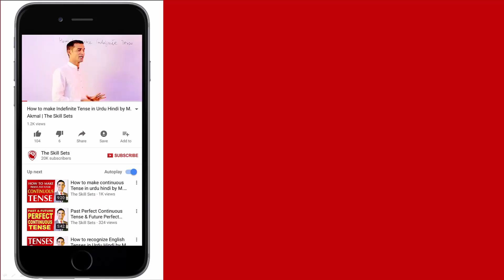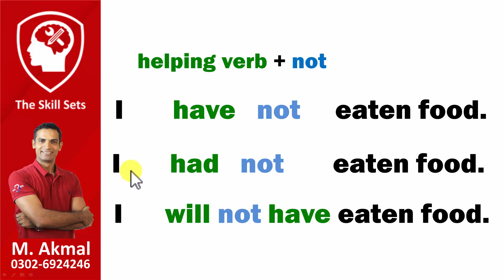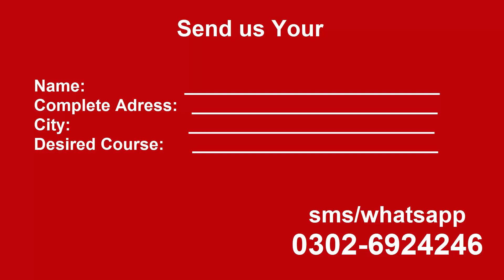How to Make Negative Tense in English – Learn Basic English Grammar by M. Akmal | The Skill Sets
Let’s learn the new phase of English tenses! How to make negative tense video is a significant addition to English Tenses training video series by M. Akmal on the skill sets channel. Here, you will completely learn about how to make negative tenses in English easily. M. Akmal and his team on the skill sets platform is striving to teach you English even from the Basic English grammar in a simple and digestible way.

Here you would learn about How to make negative sentences in different English tenses by your online English coach M. Akmal. Furthermore, I also developed some Tenses Exercises to practice and make your sound grip on English grammar including tenses.

The ultimate purpose is to teach you English tenses in Urdu to make you English professional. We are trying to come up with a reasonable answer for your every question regarding how to learn English as well as how to speak English fluently. Watch our spoken English videos to have a sound grip on English speaking.

My Spoken English learning videos come with a complete and most affordable solution for your English speaking problems.

If you want to learn English tenses from basic then watch how to recognize English tenses complete free video series on the skill sets channel. We have introduced there many simple past tense exercises as well to make English tenses learning easy.

As you know, English tenses have a significant importance in English grammar that’s why I strongly focused on English Grammar Tenses Rules in my English learning videos on my channel. You can learn English grammar online just watching my free videos.

Furthermore, if you are preparing yourself for your English or competitive exam then it is necessary for you to improve your English vocabulary, watch my English vocabulary videos, which can help you greatly. Keep yourself attached with the skill sets to improve English vocabulary for competitive exams in order to get maximum marks.

Take this English grammar course by Akmal and start learning English the fun way.

Here are some more professional Videos on English writing skills development:

How to solve any problem in life through Brainstorming and Mind Mapping Technique | The Skill Sets
How to learn English vocabulary words in an Easy Way to Speak English Fluently | The Skill Sets
Improve English Writing skills | Learn How to Write on any Topic in Exams by Muhammad Akmal
Hard work vs Smart work in Hindi - Best advice by Great English Trainer M. Akmal | The Skill Sets
Common English Mistakes How to learn English speaking and grammar by M. Akmal | The Skill Sets
How to learn Basics of English grammar | Basic Grammar Concepts Cleared by M. Akmal The Skill Sets
How to Learn English Grammar Easily and Become Professional Writer by M. Akmal | The Skill Sets
How to Learn English through Common English Idioms and Expressions by M. Akmal | The Skill Sets
English Tenses Training | How to recognize English Tenses in Urdu/Hindi by M. Akmal | The Skill Sets
Tenses Training | How to recognize English Tenses in Urdu Hindi Part 2 by M. Akmal | The Skill Sets
Tenses Training | How to recognize English Tenses in Urdu Hindi Part 3 by M. akmal | The Skill Sets
Learn English Tenses free | How to make Indefinite Tense in Urdu Hindi by M. Akmal | The Skill Sets